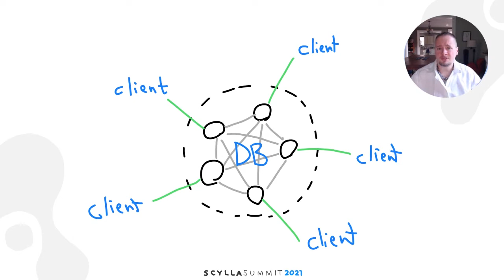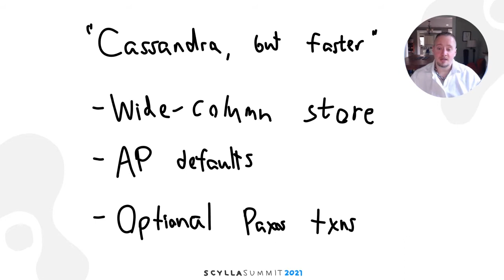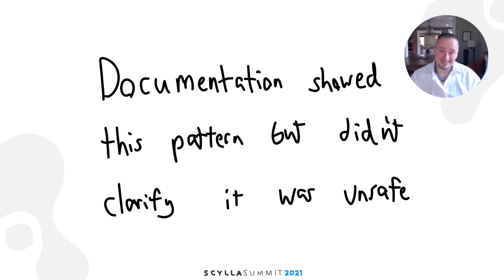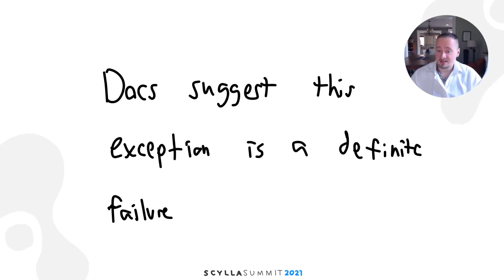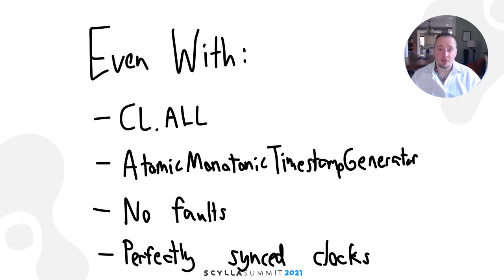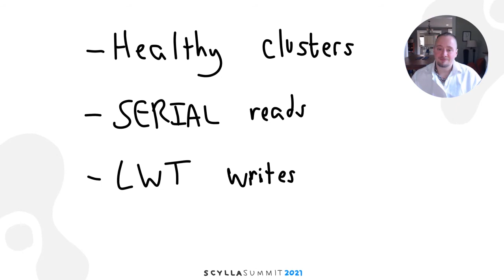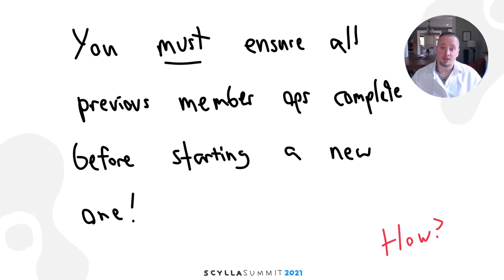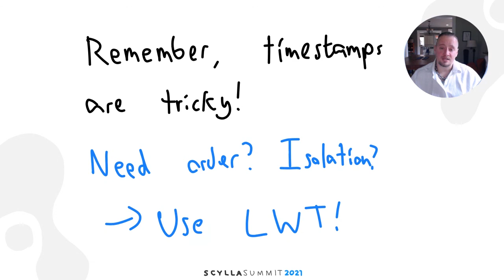Testing ScyllaDB with Jepsen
This talk was part of Scylla Summit 2021. You can view all of the sessions and more on our Tech Talks

Jepsen is a tool for testing databases, combining fault injection, generative testing, and sophisticated safety checkers to find concurrency bugs and availability issues. We worked with the Scylla team to identify multiple safety issues in Scylla's lightweight transactions (LWT) layer, including split-brain behavior and write loss in healthy clusters.

Tune in to learn how Scylla fared when it underwent Jepsen testing using Lightweight Transactions (LWT), and the multiple issues we found and fixed!